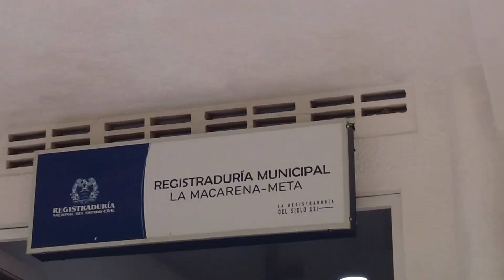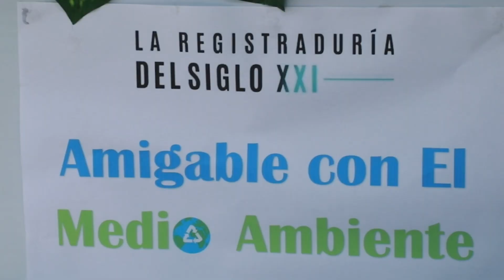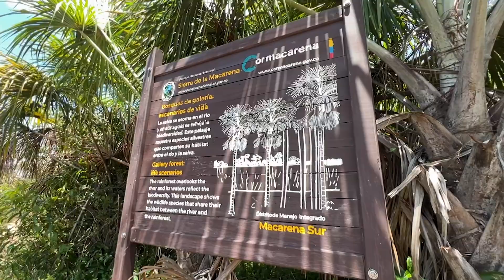El registrador nacional, Alexander Vega, activó la comunicación satelital en La Macarena (Meta)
EnImágenes | En desarrollo del Programa 'La Registraduría Conecta a Colombia', el registrador nacional, Alexander Vega Rocha, llegó a La Macarena (Meta) para entregar y activar la comunicación satelital. Desde allí reportó normalidad para la plena realización de las EleccionesTerritoriales2023 en todo el país.

Somos GarantesDeLaDemocracia 🇨🇴